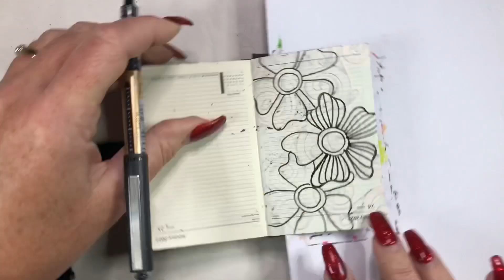DoodleADay Diary Page 2022 - Jan 24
Come and join in the challenge over on my Facebook group

Tracy Scott Creative Cafe

Black Pen - Uniball Eye Broad
White Pen - Signo Uniball Broad
Pencils - Prismacolor Premier